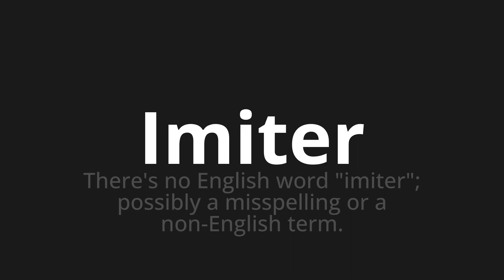How to pronounce Imiter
Master the Pronunciation of 'Imiter Which means imitate' - which means : There's no English word "imitate";Possible has misspelling or non-english termin. 📝 with @BaguettePronunciation 🎓🗣️ - [Your Guide to French]

Learn to pronounce 'Imiter' perfectly in French with our easy and engaging tutorial by @BaguettePronunciation! 📖📽️ In this comprehensive video, we provide you with native speaker examples 🗣️👂 and phonetic breakdowns 🎵 to ensure you get the pronunciation just right.

How to say Imitate in French